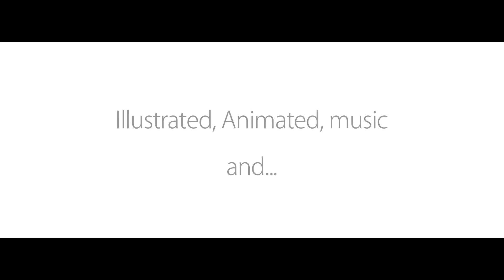Creature's LAB（クリラボ）#1「CARROFISH」【Animation】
Creature's LAB is researching new creatures everyday.
This time is CARROFISH.

Production by unusualizefilm